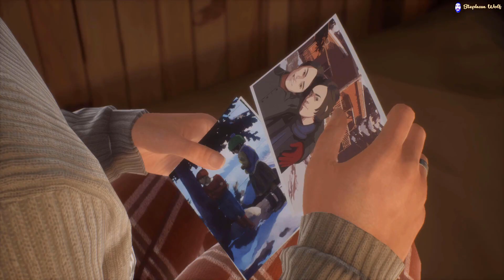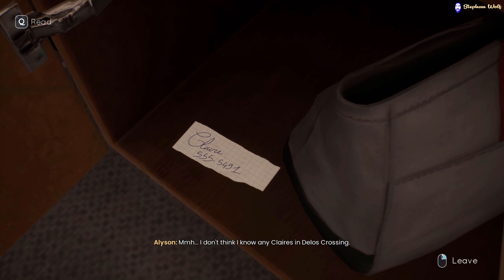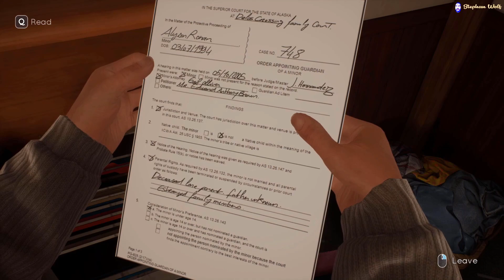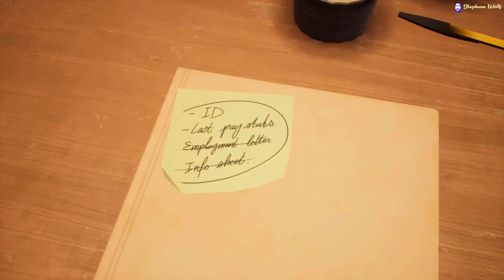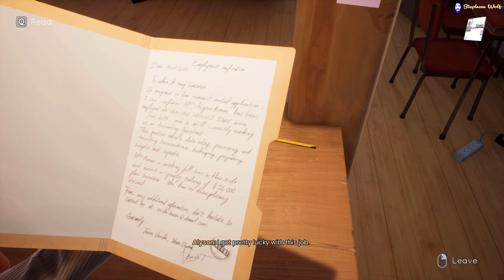Tell Me Why | Chapter 3 : Inheritance - Part 1 - 6